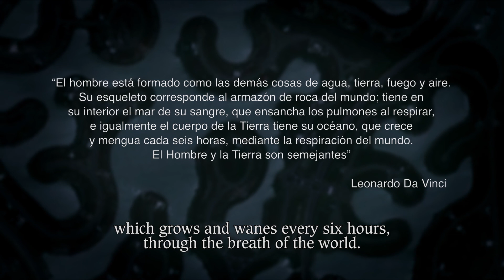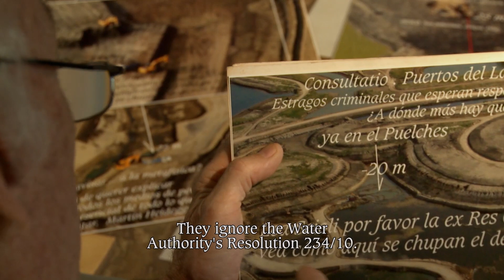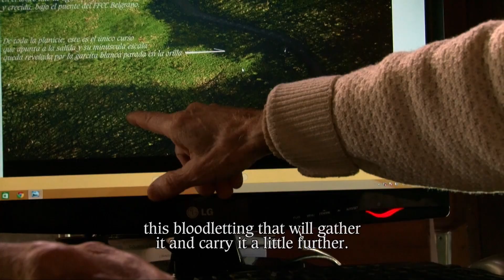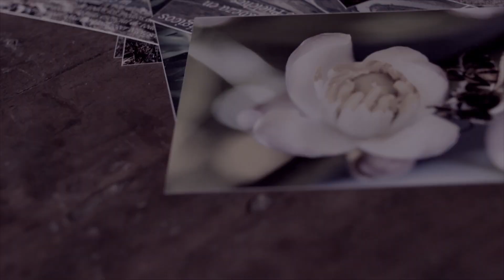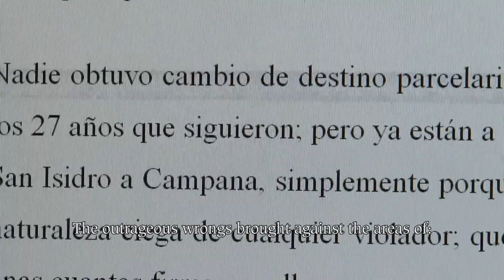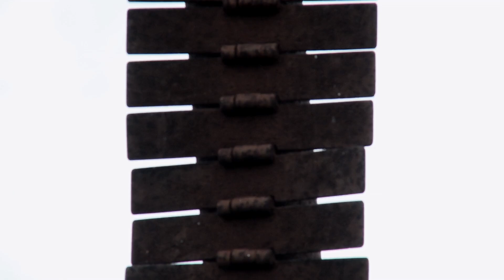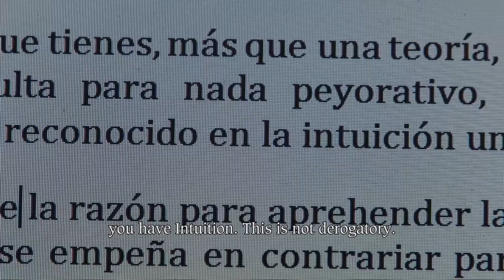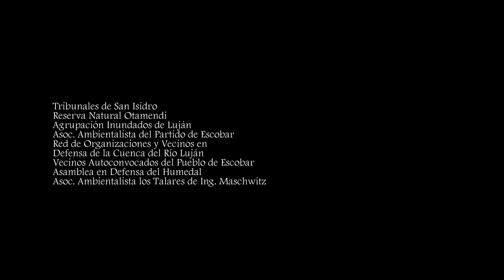La mirada del colibrí - Selección oficial PEFF 2016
Dirección: Pablo Nisenson
Guión: Pablo Nisenson, Viviana Suárez
Fotografía: Javier De Silvio, Diego Poleri, Sepe Zayas

Año: 2016
Duración: 80 min. Argentina

Un hombre batalla en solitario contra los depredadores de los ecosistemas. Francisco Javier de Amorrortu (75), es un moderno quijote que dedica su vida a luchar contra las urbanizaciones y barrios privados que se alzan sobre los humedales del río Luján. Cuando el mundo presenta claras señales de desequilibrio, la gesta de Francisco viene a recordarnos la necesidad de cuidar de nuestra única casa: el planeta Tierra.